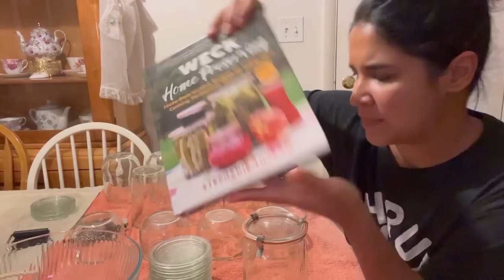3:30 A.M canning and Weck Jars!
Sometimes in order to get the job done I have to wake up a lot earlier! This is the reality of what it’s going to take in order for me to accomplish my pantry goals. Also, I hope you love the Weck jars as much as I do!

Release and waiver, liability 💥

💥Amazon store front

💥Weck Tulip Jar
💥Weck Jar book
Kerr 1945 canning book
Weavertown school mennonite
The Esh Family cook book
💥AMISH CANNER
Ball Canning book
Amish Canning Book
USDA canning book
Presto pressure canner
Ball Water bath Canner
All American pressure canner
Camp Chef two burner
Stainless Steel canning funnel
Essential canning tools